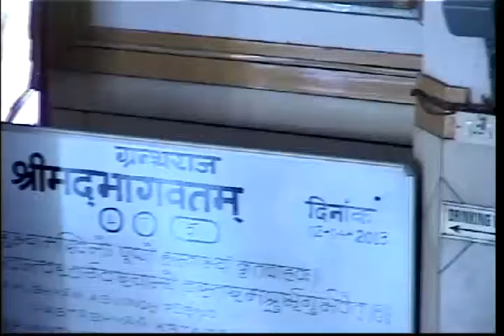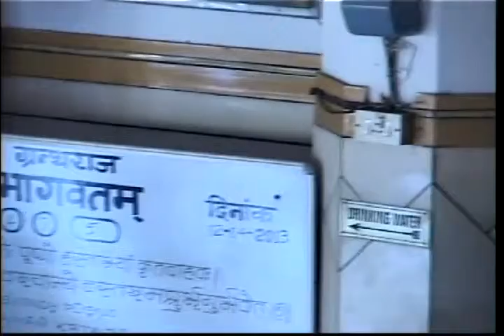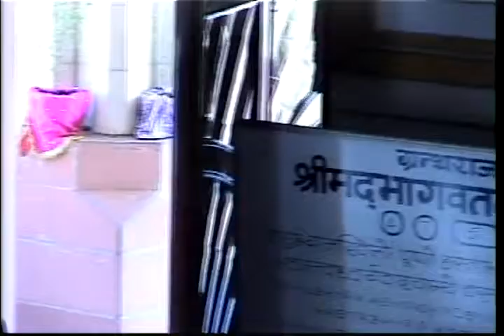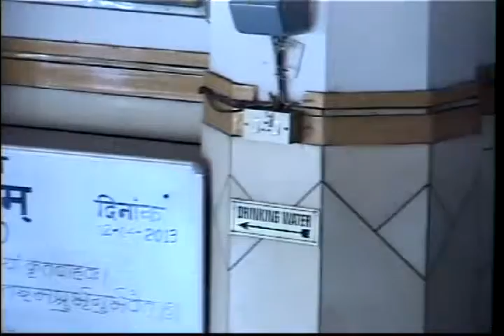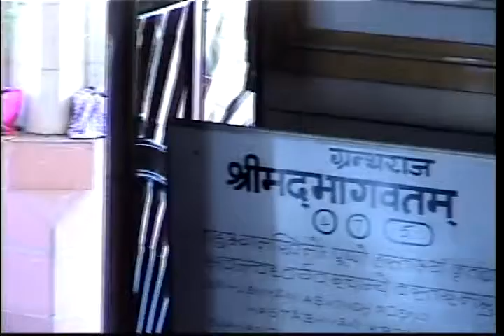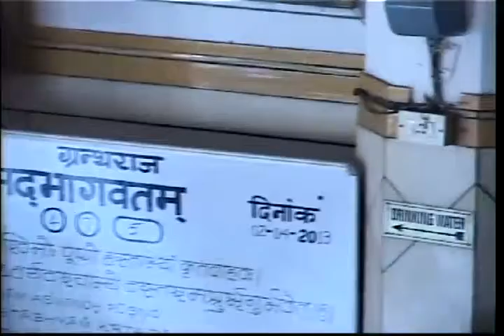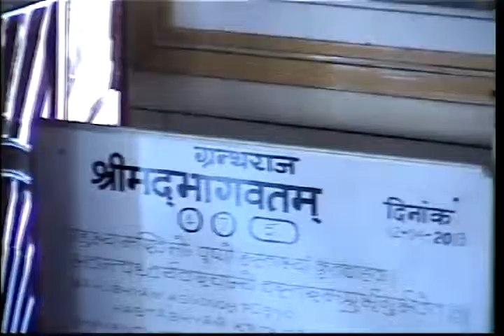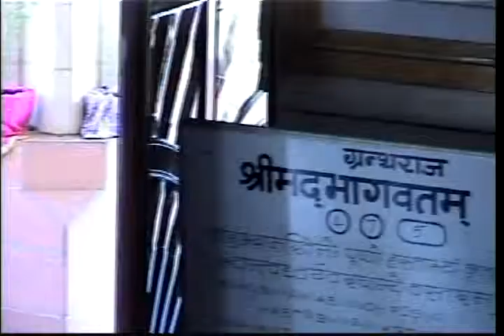Srimad Bhagavatam class by H.G. Krithu prabhu on 2nd April 2013.